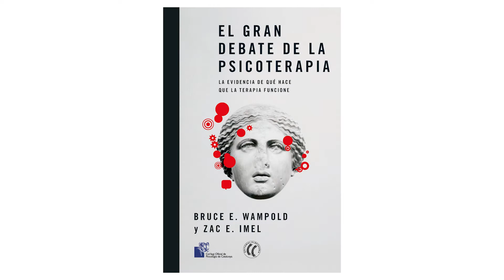Spanish Edition book presentation of The Great Psychotherapy Debate, in English.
The second edition of The Great Psychotherapy Debate, Spanish Edition, has been updated and revised to expand the presentation of the Contextual Model, which is derived from a scientific understanding of how humans heal in a social context and explains findings from a vast array of psychotherapies studies. This model provides a compelling alternative to traditional research on psychotherapy, which tends to focus on identifying the most effective treatment for particular disorders through emphasizing the specific ingredients of treatment. The new edition also includes a history of healing practices, medicine, and psychotherapy, an examination of therapist effects, and a thorough review of the research on common factors such as the alliance, expectations, and empathy.